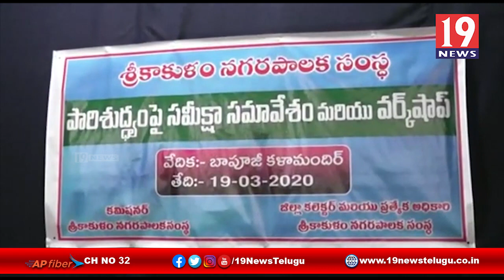నగరపాలక సంస్థ ఆధ్వర్యంలో కరోనా పై జిల్లా కలెక్టర్ అవగాహన సదస్సు - శ్రీకాకుళం జిల్లా